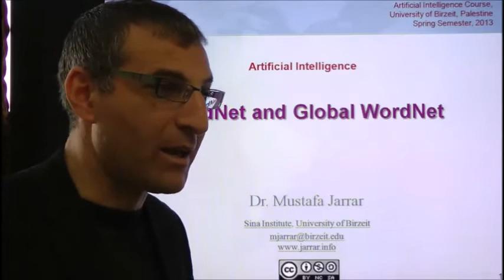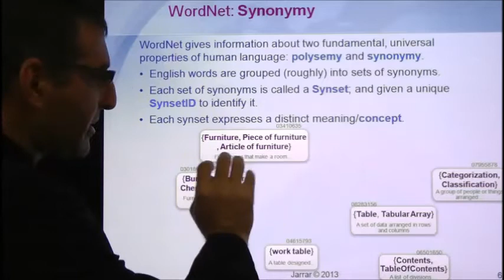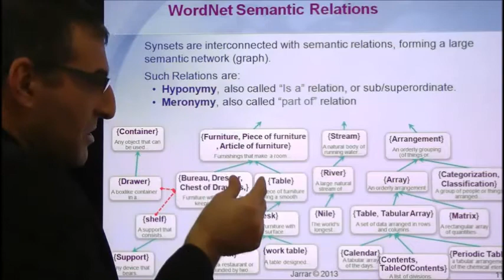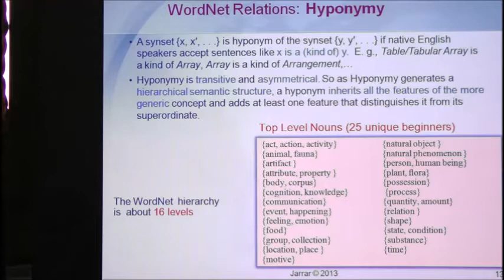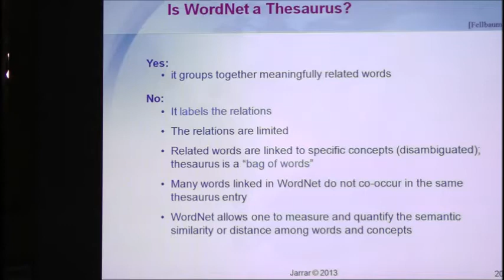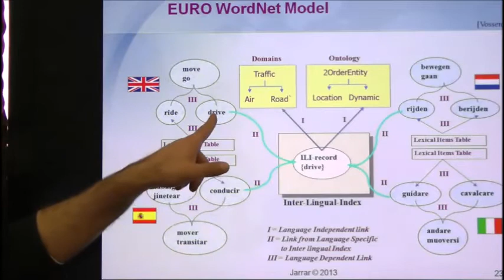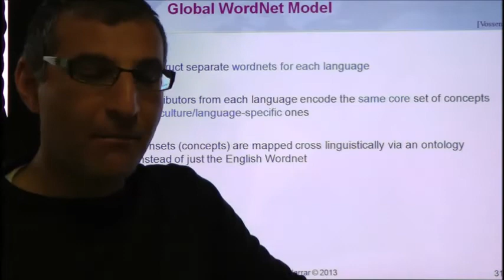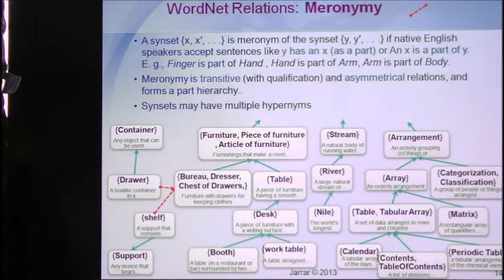WordNet and Global WordNet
WordNet and Global WordNet, In Artificial Intelligence Course, Birzeit University, Spring 2013